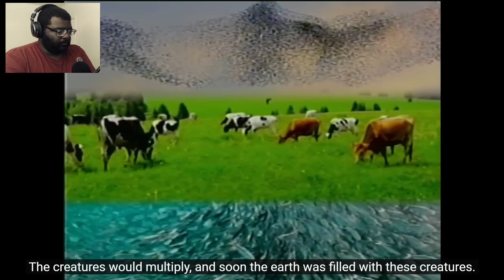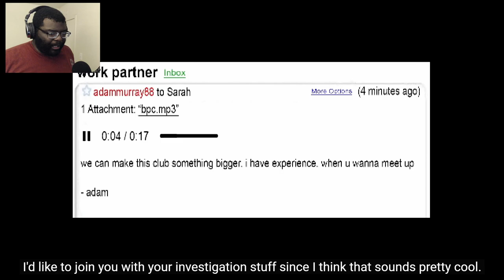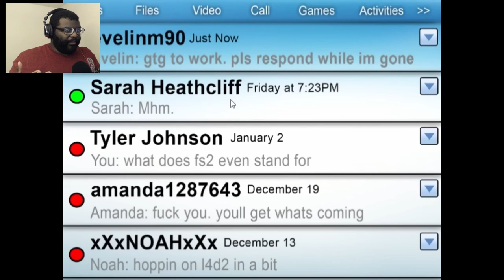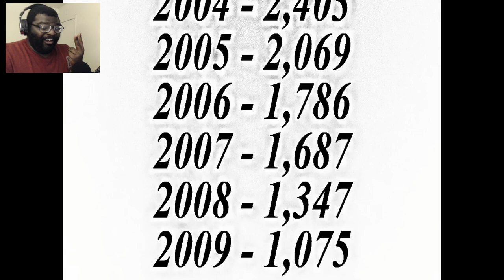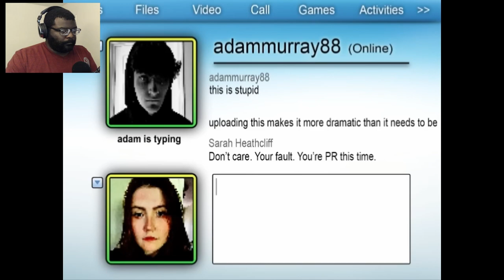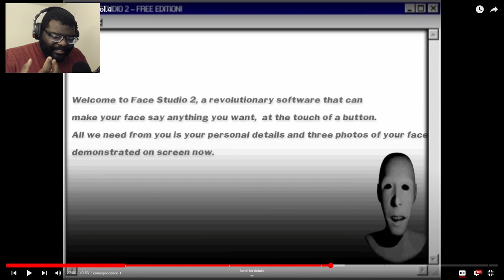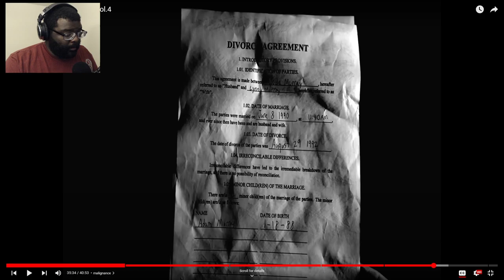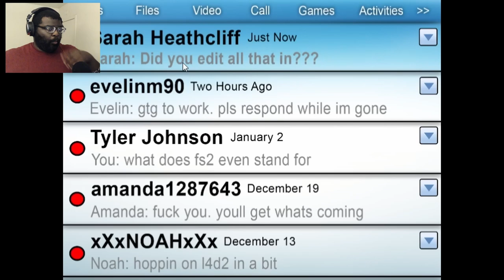The Mandela Catalogue Vol.4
This is a reaction video to the 4th vol of The Mandela Catalogue